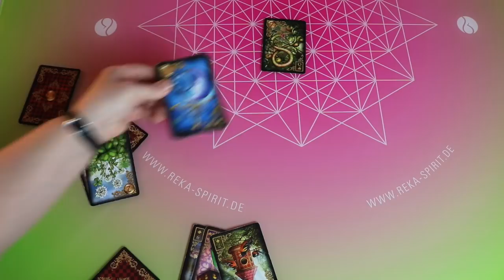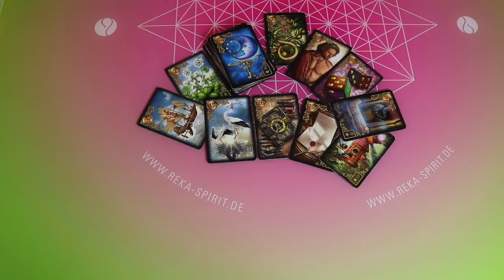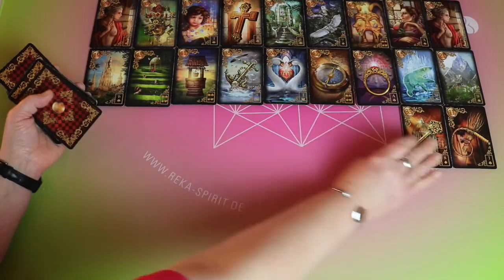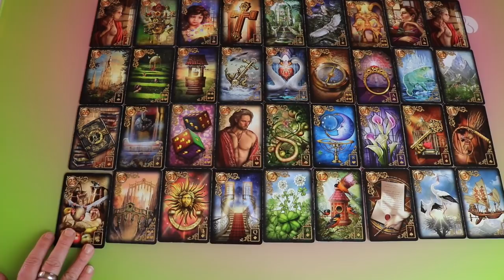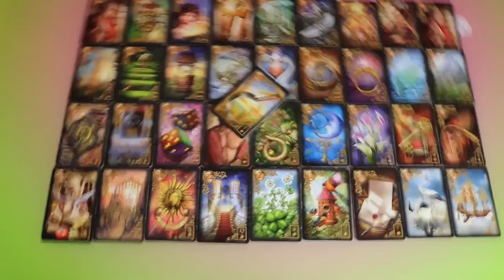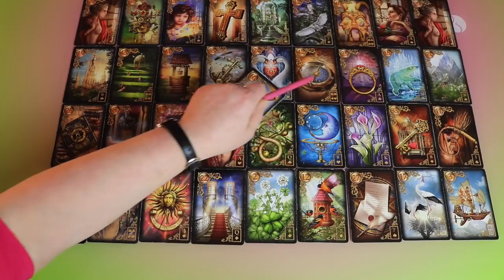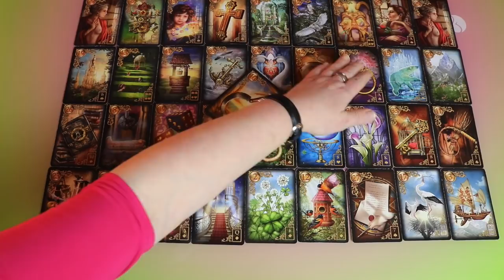Ö hazudott? Oh nehogy már! (Lélektárs)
sub_confirmation=1

Valerija Tochtenhagen

A használt kártyák Ciro Marchetti Gilded Reverie
Königsfurt Urania kiadó